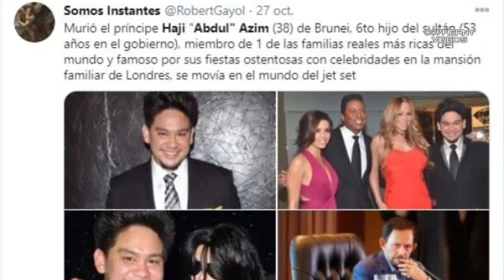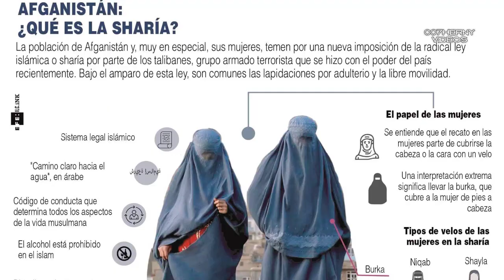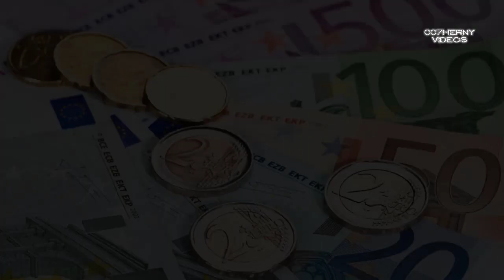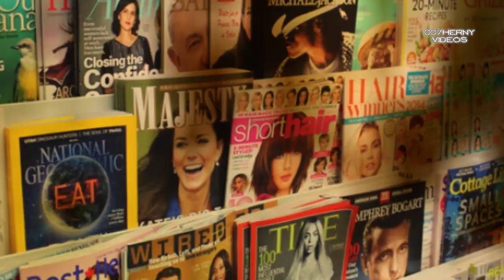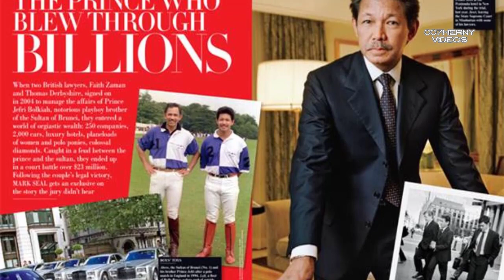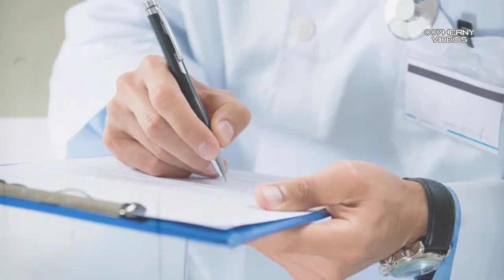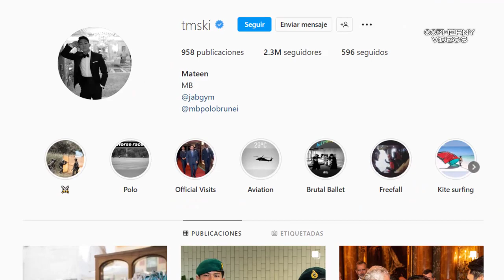FUE EL PRINCIPE MILLONARIO QUE HACIA FIESTAS CON FAMOSAS Y QUE PERECIO SOLO